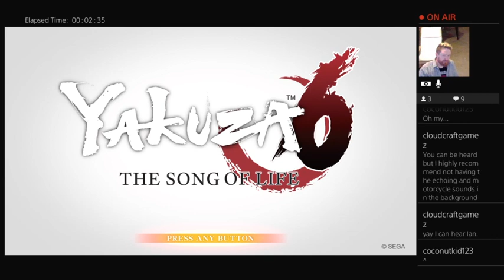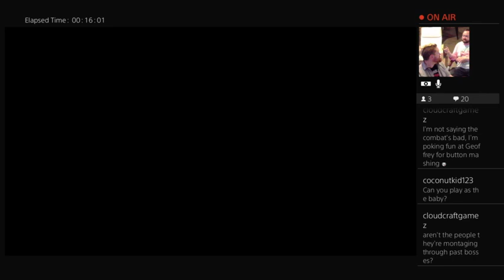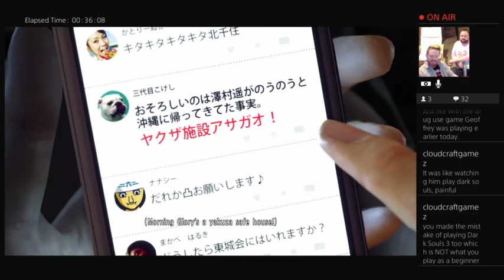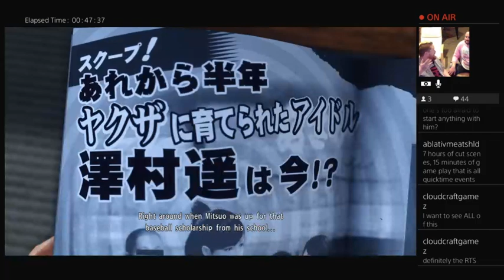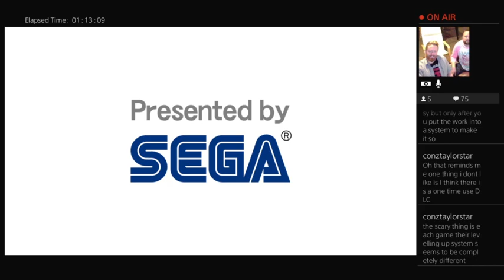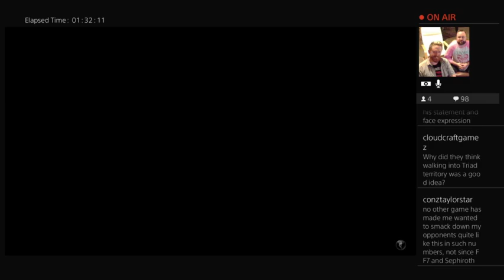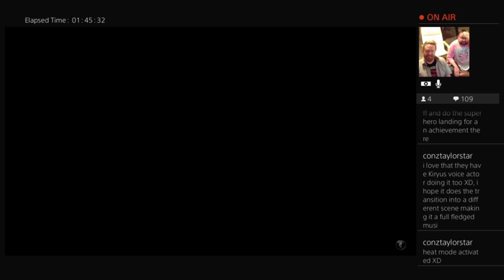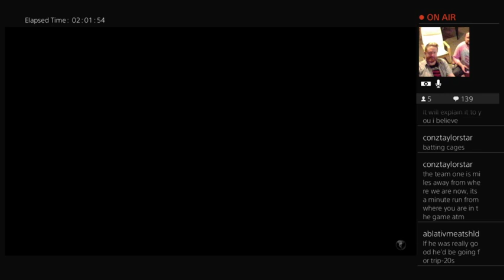Yakuza 6 with Ian Adams at 17-Bit!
Geoffrey's old friend Ian Adams invites him to his new digs over at 17-Bit to check out Yakuza 6, an unnatural artifact from an alternate universe, where video games can do whatever the hell they want!